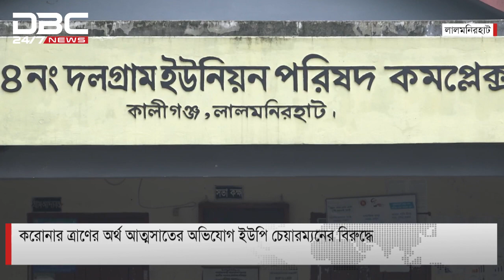করোনার ত্রাণের অর্থ আত্মসাৎ!